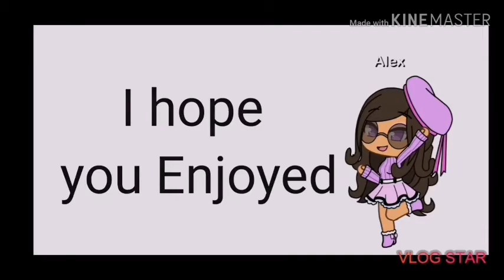~Memories~ Glmv (Maroon 5)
I luv maroon 5 (As a artist) xD